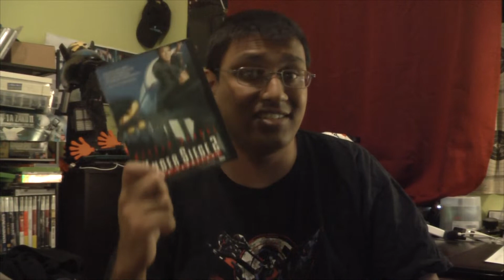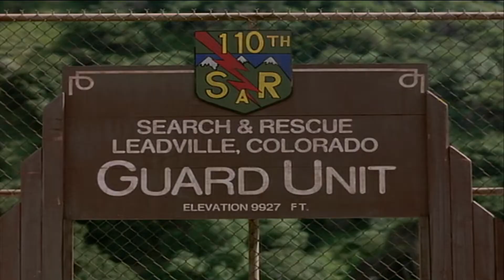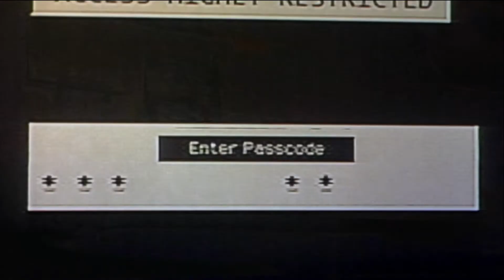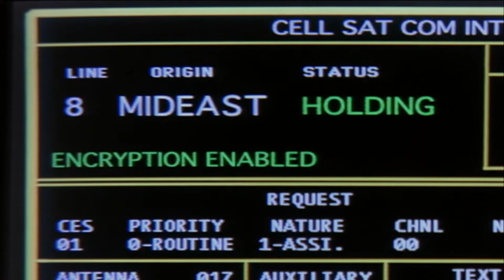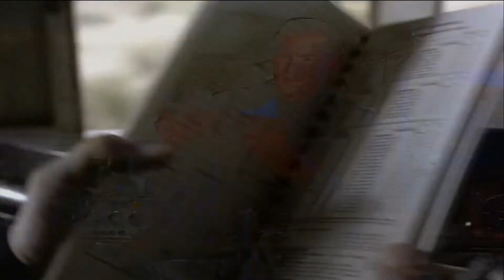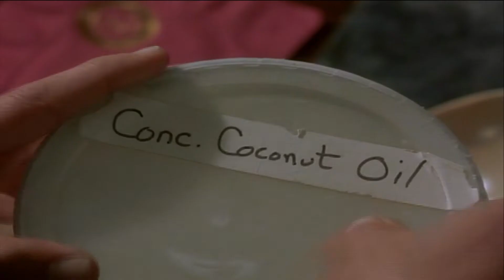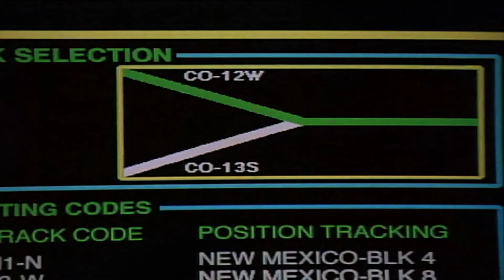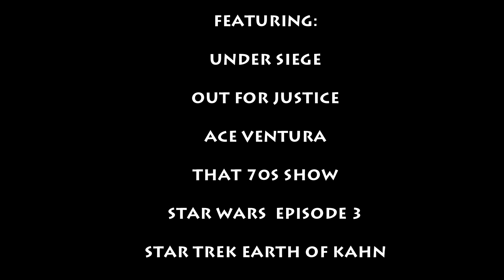Singh's Movie Review: Under Siege 2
The sequel to one of Steven Seagal's best action film, can this one succeed too?